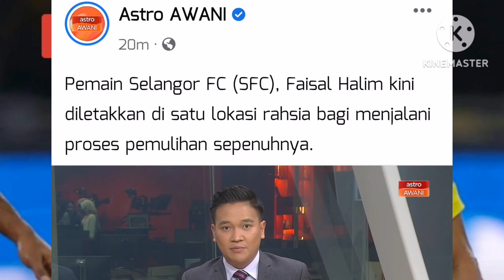TERKINI❗FH7 Ditempatkan Di Lokasi Rahsia Jalani Proses Pemulihan🔴🔘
Sumber: Makan Bola
Credit: Makan Bola